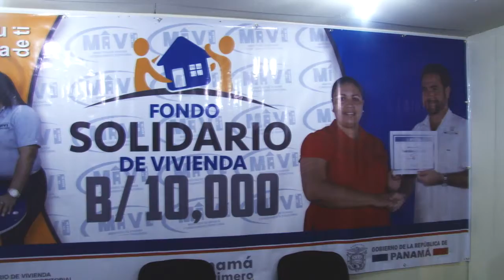MIVIOT promueve programas y proyectos en la Feria de las Flores y el Café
El Ministerio de Vivienda y Ordenamiento Territorial (MIVIOT), promueve los proyectos habitacionales Fondo Solidario y Techos de Esperanza en la Feria de las Flores y el Café en la versión XLIII, con el objetivo de reducir el déficit habitacional en la provincia de Chiriquí.

El acto contó con la asistencia del Presidente de la República de Panamá, Juan Carlos Varela Rodríguez, Carlos González, Director Regional del MIVIOT en Chiriquí, Ministro de Estados y autoridades locales.

El Mandatario Varela, indicó que a través de estos programas miles de familias panameñas podrán adquirir una vivienda digna y adecuada.

“Me siento satisfecho de estar inaugurando el stand del MIVIOT, donde sé que familias chiricanas están interesadas en formar parte de las soluciones habitacionales, lo cual cambiará sus vidas de manera radical”, concluyó el Presidente Varela.

Por su parte el Director Regional del MIVIOT, Carlos González, destacó que con estos proyectos el Gobierno Nacional a través del MIVIOT está haciendo justicia social de manera transparente y eficaz.

“La entidad está enfocada en brindarle la ayuda habitacional aquellas familias de escasos recursos, y que antes este límite no cuentan con una vivienda digna”, destacó el funcionario.

El Bono Solidario de Vivienda de B/. 10 mil balboas, consiste en para la aplicación de viviendas residenciales de un rango hasta 50 Mil balboas, con el desembolso inicial de las hipotecas para la adquisición de sus primeras viviendas.

El programa Techos de Esperanza, consiste en el mejoramiento de viviendas para aquellas familias que viven en condiciones infrahumanas, que actualmente residen en viviendas con techos improvisados, pisos de tierras, y es por ello que la iniciativa del Gobierno Nacional es mejorar la calidad de vida de los panameños al construirle una residencia digna y confiable para vivir.

Las casas construidas por el Gobierno Nacional a través del MIVIOT, cuentan con 2 recámaras, baño higiénico, cocina, sala comedor; para aquellas familias que realmente lo necesitan.